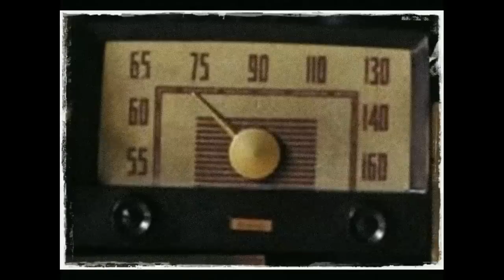Dongeng Mang Jaya Gobang Naga Sakti Bagian ke 18 - Duanana Mundur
Gobang Naga Sakti Bagian ke 18 - Duanana Mundur